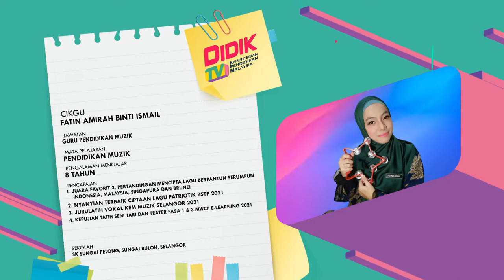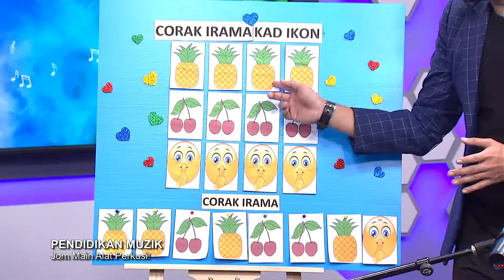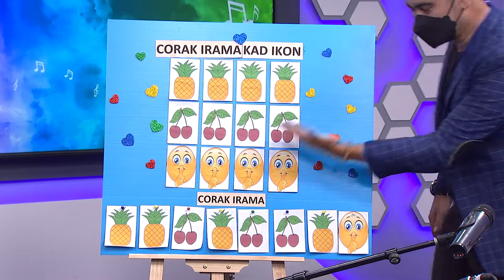DidikTV Tahap I Ep 36 Pendidikan Muzik Jom Main Alat Perkusi